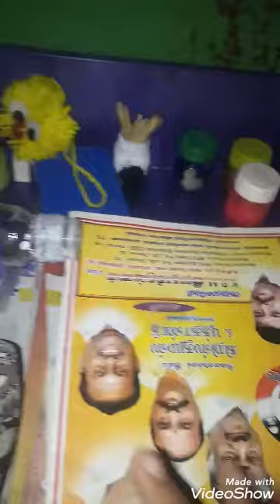my craft things VLOG/ART BENI